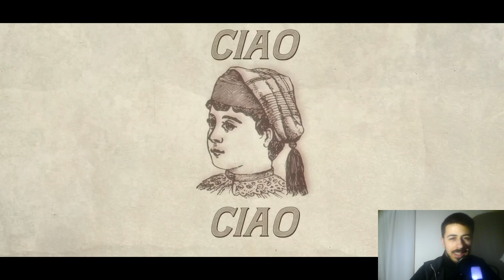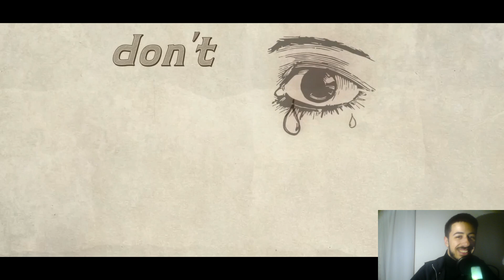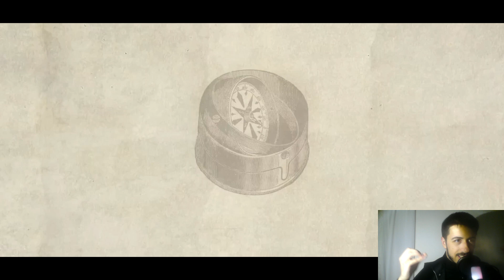Reacting to " Baby Lasagna - Rim Tim Tagi Dim" - lyrics video | Croatia 2024